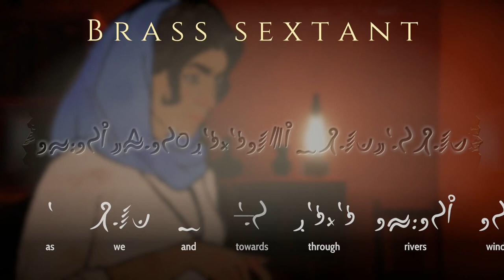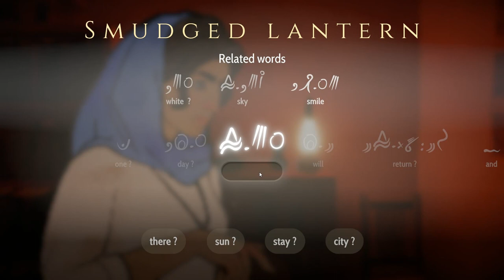Let's Play Heaven's Vault part 31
We visit people on Elboreth once more.

This is a blind playthrough of Heaven's Vault, a puzzle game by Inkle.